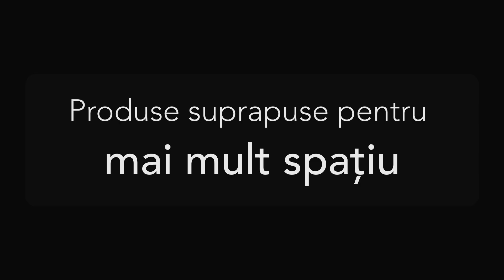Prezentare video: Kit de suprapunere a masinii de spalat si a uscatorului de rufe Haier